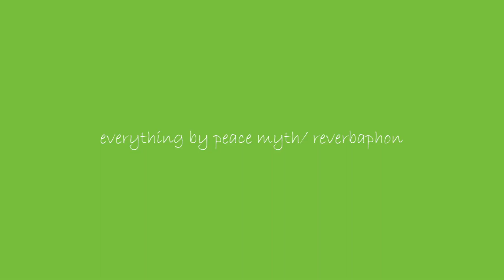letter of resignation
this is my letter of resignation